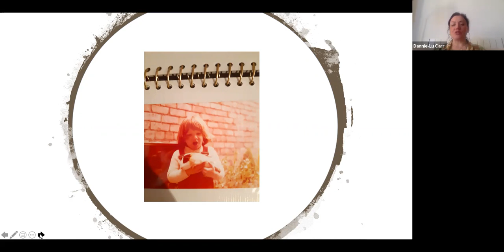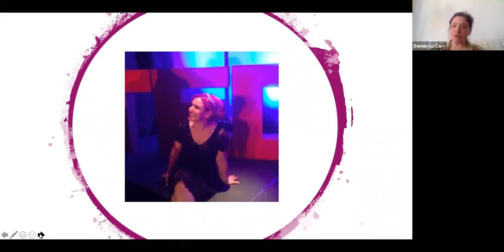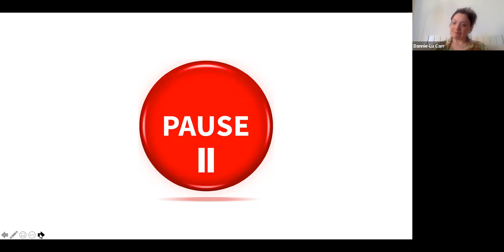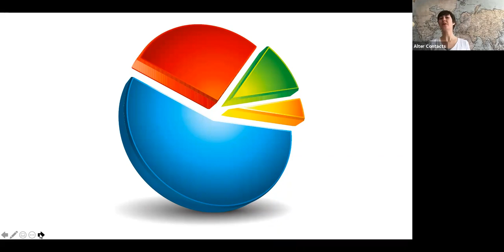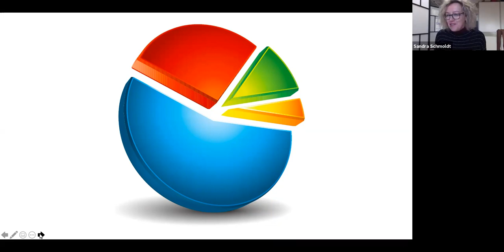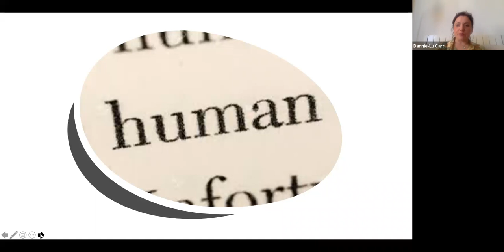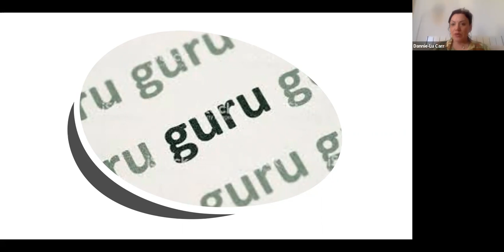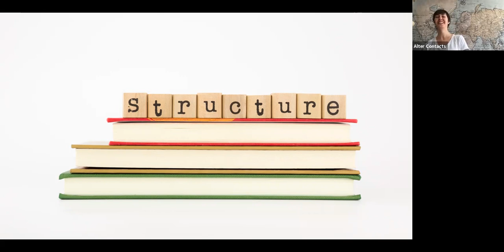How to Speak with Relevance and Confidence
One of the ways to share knowledge is to give talks. How can you bring the message across and keep the attention of your audience? Find out in this webinar with Dannie-Lu Carr.

This is the first one in a series of webinars hosted by Think Tank AlterContacts. It falls under the initiative "Eradicate Ignorance" and contributes to the United Nations Sustainable Development Goals. When we share what we know through public speaking, we spark ideas in others and help them avoid our mistakes. This way we help humanity build a better future. You can learn more about our mission and initiatives here AlterContacts.org.

About Dannie-Lu Carr

Dannie is a Leadership, Communications and Creativity specialist, providing executive coaching and consulting engagements all over the world. She is also a multi-disciplined creative practitioner, having written books, poetry, music and directed award-winning theatre.

In 2015, Dannie gave the well-received TEDx Talk ‘The Inconvenient Truth for Culture’ where she defined ‘The Hypercycle’ which was followed by her intensive two-year research period into its disorienting effects on creativity, communication and culture.

Creative Wavelengths™ are the result of this ongoing work by Dannie informing creativity, innovation and team cohesion within organisations. She is currently working on a book which elaborates on this thinking.